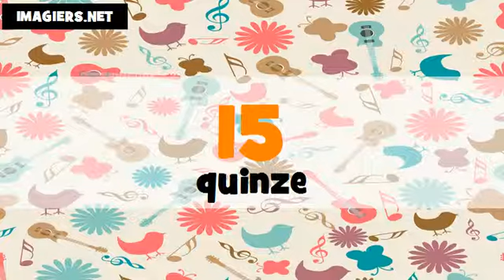Fransızca öğrenmek # Les nombres de 1 à 100 # français # Canada + France